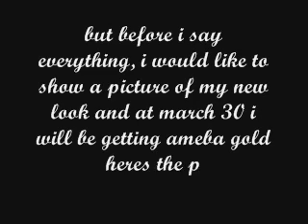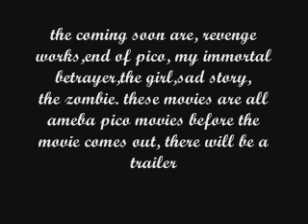ameba pico update urgent!!!!